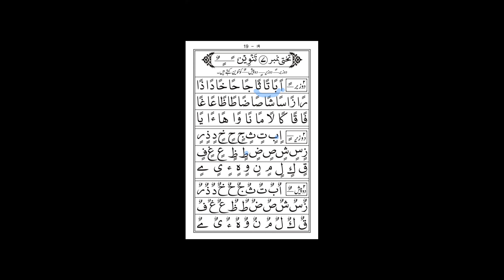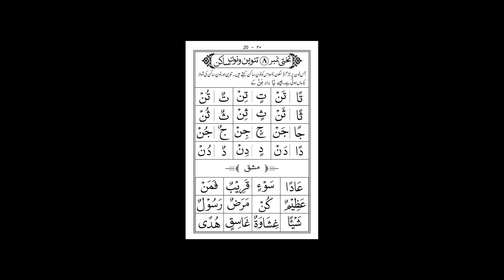TAJWEED UL QURAN CLASS 11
TANVEEN AUR NOON SAKIN